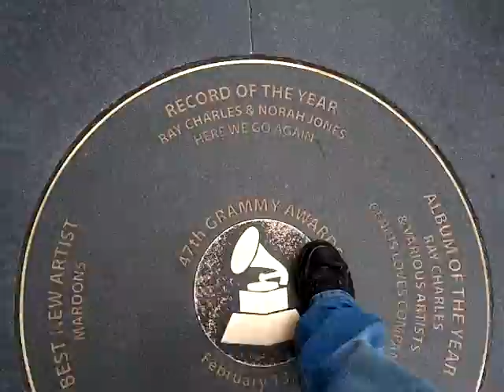The Stickshift Presents: Labor March 2011 L.A.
Stickboy and Stickgurl marched for Labor in support of Wisconsin workers in Los Angeles...